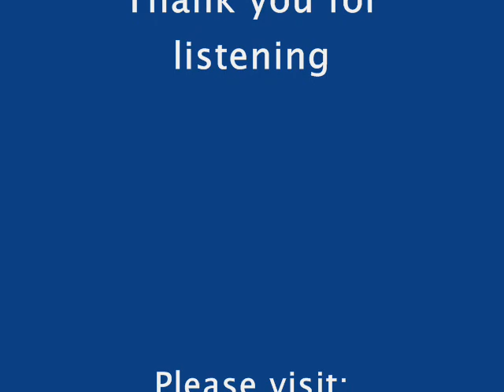"Lead You Back" by Sheri Dawn Thomas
Written and performed by Sheri Dawn Thomas